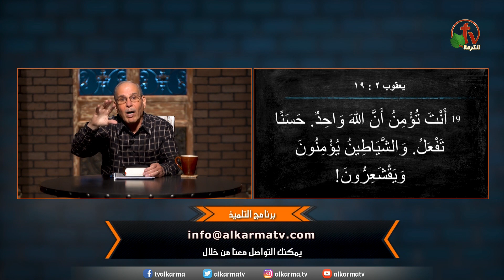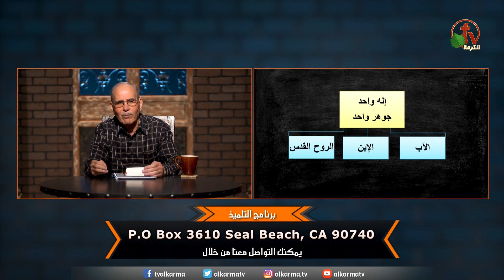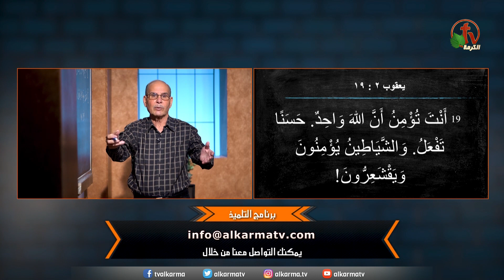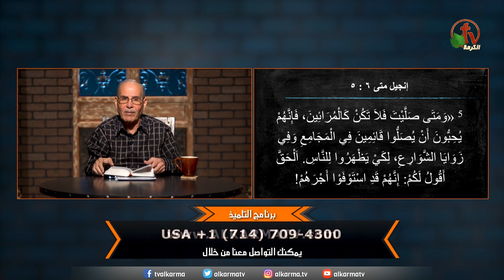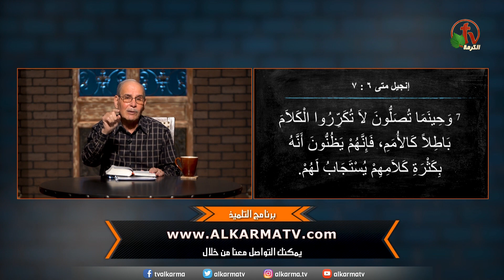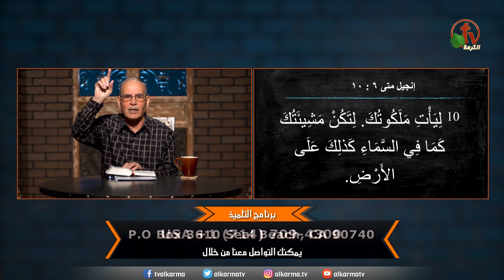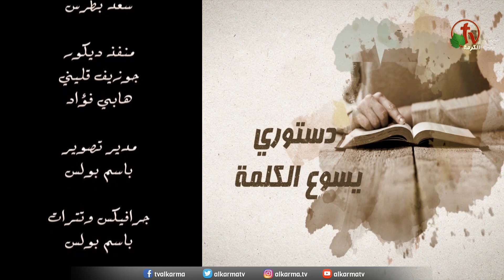حلقة جديدة من برنامج التلميذ بعنوان مؤتمر الحوار المسيحي الإسلامي- (57) - قناة الكرمة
حلقة جديدة من برنامج "التلميذ" بعنوان " مؤتمر الحوار المسيحي الإسلامي" (57) مع الشيخ صموئيل فوزي - قناة الكرمة
A new episode of "The Disciple" program
Christian Islamic Dialogue Conference (57)
Prepared and presented by: Sheikh Samuel Fawzy
مباشرفقط السبت الأول من كل شهر
الساعة 12:30 ظهراً بتوقيت كاليفورنيا
الساعة 9:30 مساءً بتوقيت القاهرة
الموافق يوم الأحد 5.30 صباحاً بتوقيت سيدني